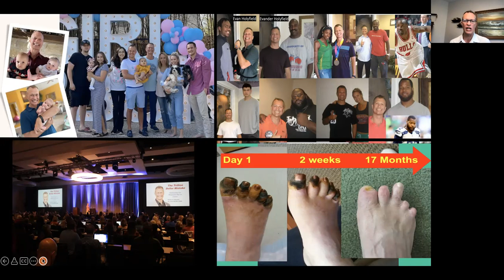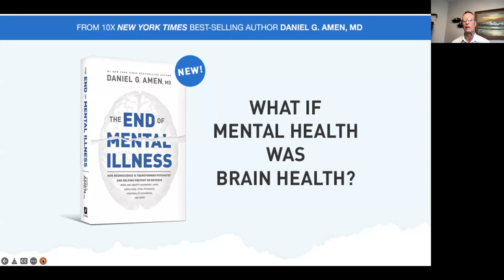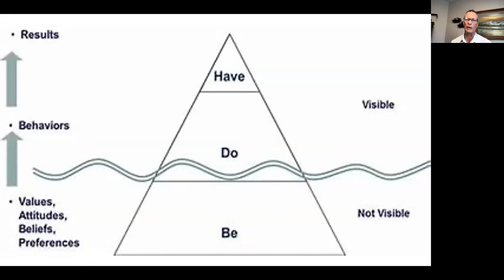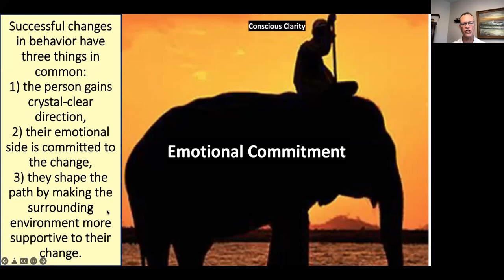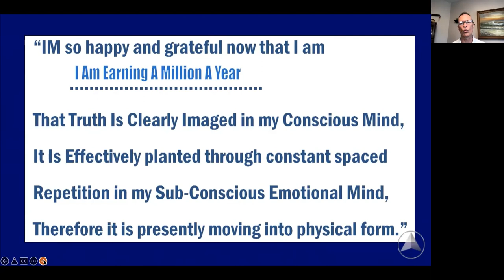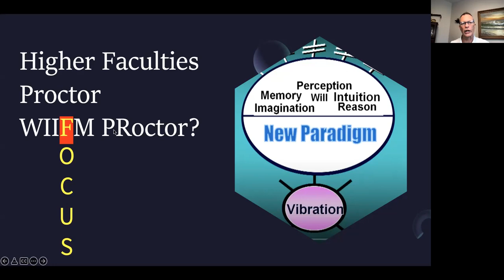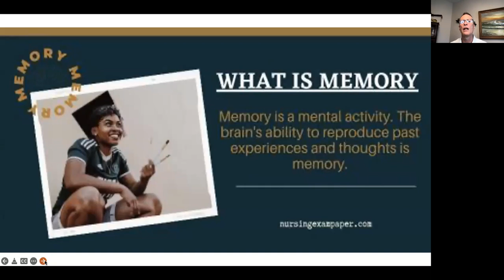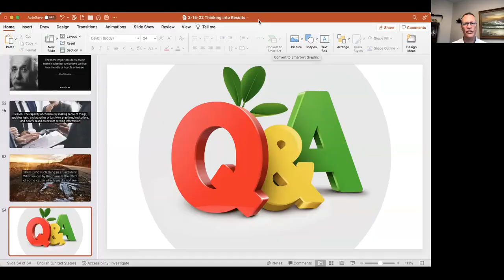Thoughts, Change your Thoughts, Change your life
Is your life what your thoughts create? Sages going back thousands of years have said exactly this. This video introduces strategies proven to help you to change your thoughts and change your life...

JOIN OUR NEXT "Ask the Doctor Zoom Call" - Every week a new topic.
Every Tuesday at 6pm CST
Zoom Meeting ID: 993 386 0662
Password: Flourish